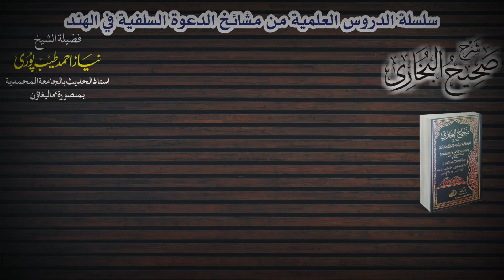Dars e Bukhari-0128 Shiakh Neyaz Ahmad Madni Hafizahullah 02/01/2021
Topic: Kitab Ul Haj
Org By: Jamiyyat Ahl e Hadees Malegaon
Offfice: Masji Ahl e Hadees, Jafar Nagar, Maleogaon
Upload By: Hafiz Abdut Tawwab Mohammadi (Mo: 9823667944)